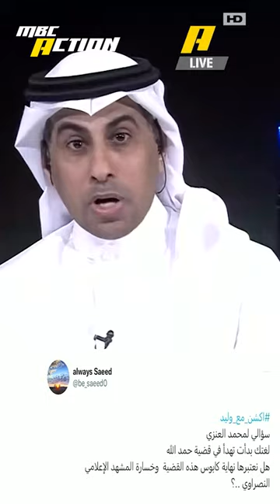بديت تهدا مع حمدالله !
بديت تهدأ مع حمدالله ! أكشن_مع_وليد MBCAction .